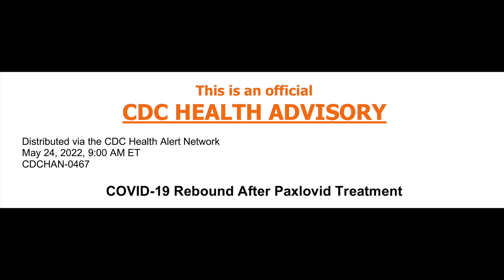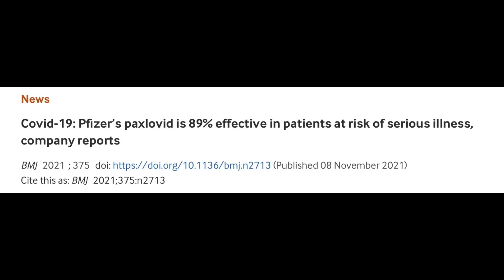Paxlovid Side Effects - What We Know Now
Dr. Christy explains two phenomenon that we are seeing with Paxlovid treatment and the information we know about it.

REFERENCES:
CDC Advisory: